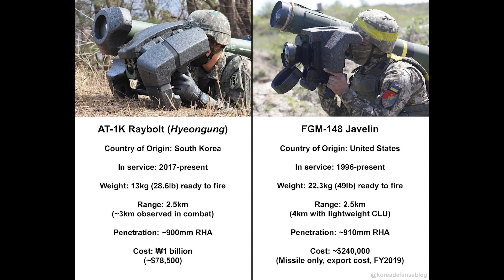Asombroso! El AT-1K Raybolt Coreano irá a Ucrania?